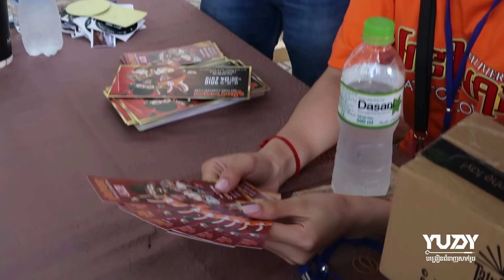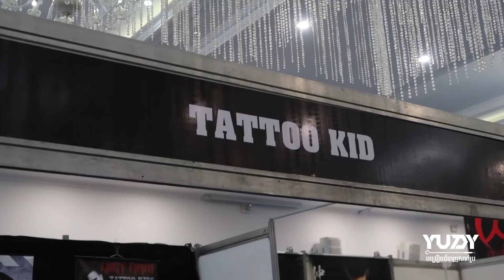Vietnam tattoo convention 2019, part2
យូឌីមានទទួលសាក់រូបគ្រប់ប្រភេទ តម្លៃសមរម្យ ជាមួយគុណភាពល្អ ធានាជូនចំពោះ ទឹកថ្នាំដែលនាំចូលពី អាមេរិក និង អនាម័យកំរិតស្តង់ដារ។
យូឌីបង្រៀនជំនាញសាក់រូបកំរិតស្តង់ដារ
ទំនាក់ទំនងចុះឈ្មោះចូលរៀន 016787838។